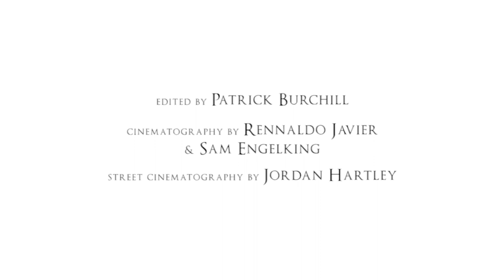Kristin Kreuk - Photo Shoot featured in Audrey Magazine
Video from photo shoot featuring Kristin Kreuk.

Styling by Sima Kumar
Makeup & Hair by Eman